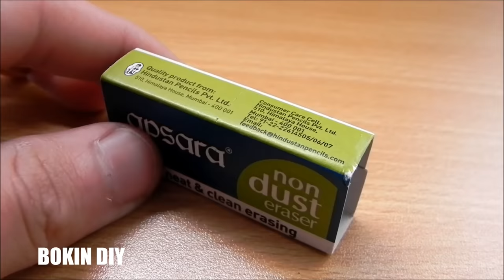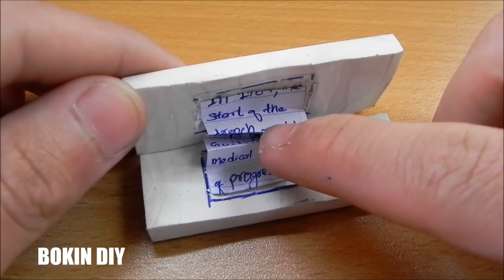4 Amazing ways to CHEAT in Exam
4 Amazing ways to cheat on exam without getting caught

Music
Stellar Wind